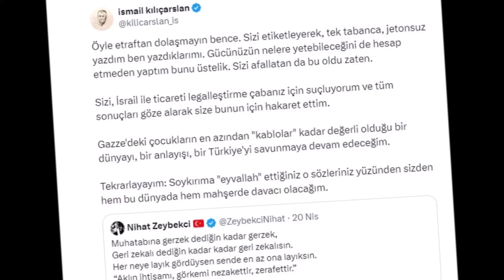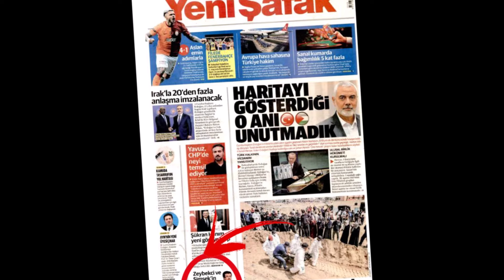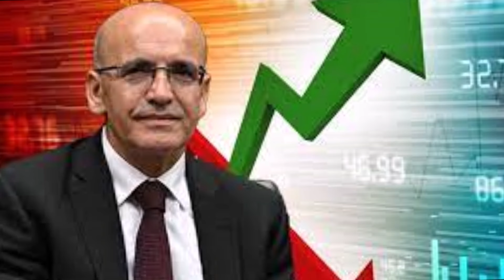AKP Çok Pis Karıştı; Hakaretler Havada Uçuştu; Yuh Artık; Gerzek, Gerizekalı!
AKP karıştı… İktidar medyası Zeybekci ve Şimşek’i manşetten vurdu! Hakaretler havada uçuştu